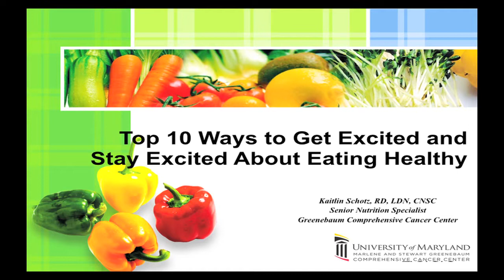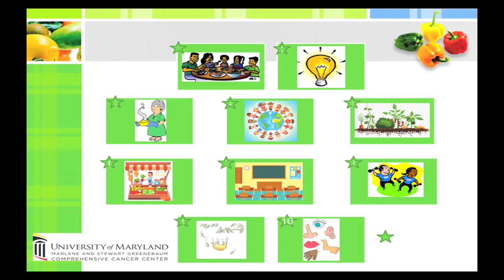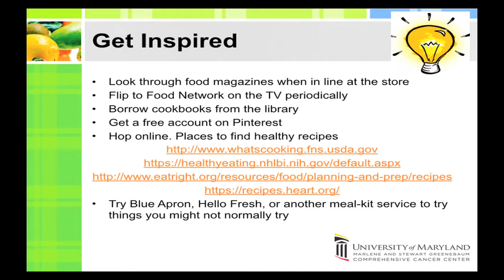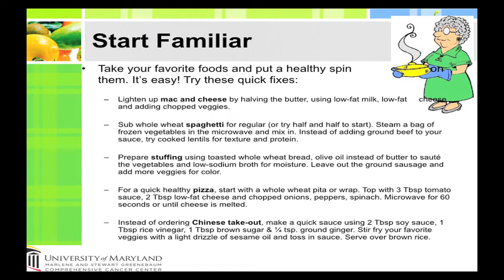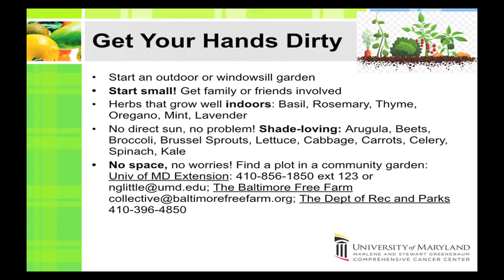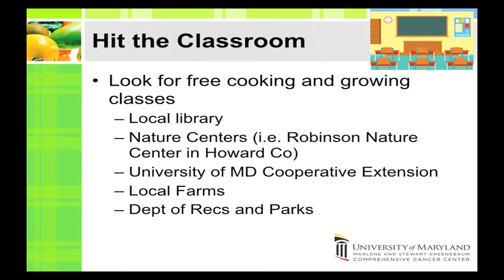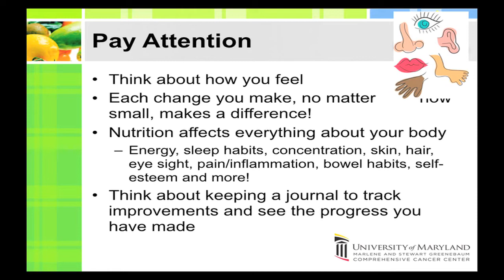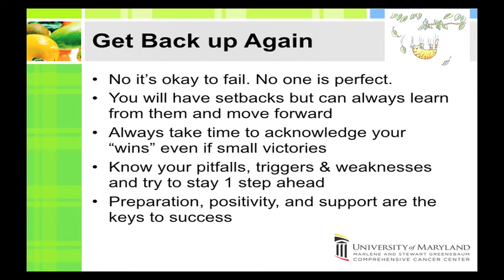Top 10 Ways to Get Excited and Stay Excited About Eating Healthy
Tips to make healthy eating a fun and long lasting part of your life from Kaitlin Schotz, RD, LDN, CNSC, University of Maryland Greenebaum Comprehensive Cancer Center’s (UMGCCC) Senior Nutrition Specialist’s presentation recorded at the UMGCCC Well Beyond Cancer Workshop in October 2018.